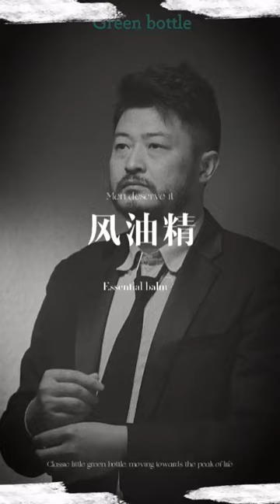Chinese essential balm is a must for everyone. Do you have it?